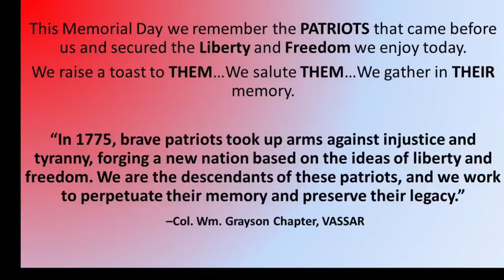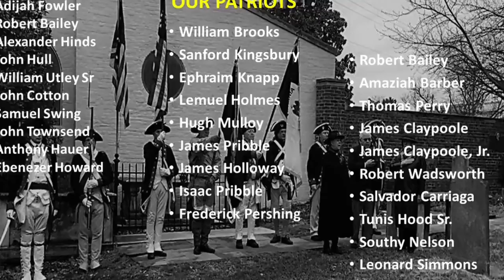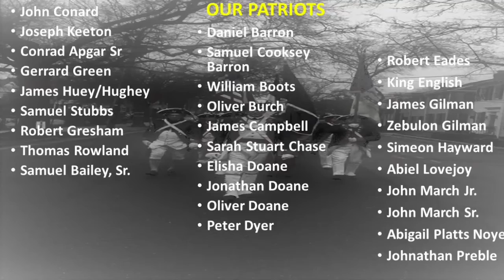Our Patriots Memorial Day 2018